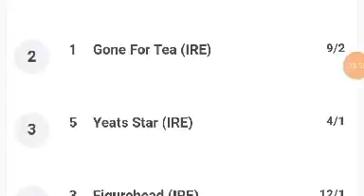Fathom 2 - Downpatrick Winner